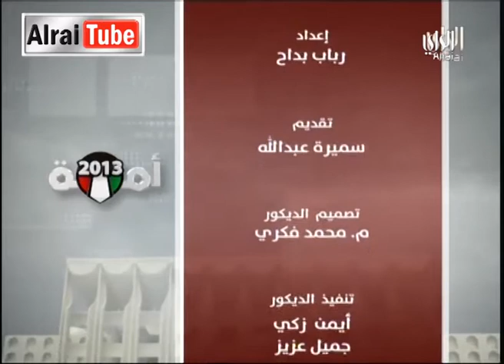برنامج أمة 2013 :16-07-2013